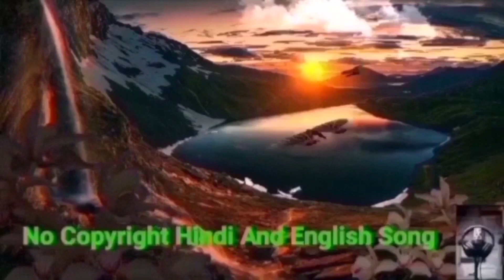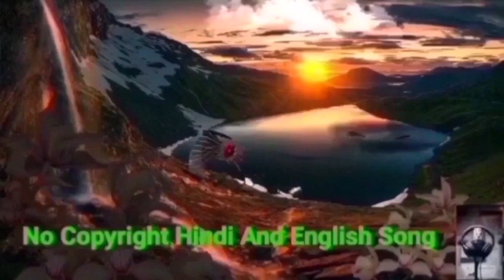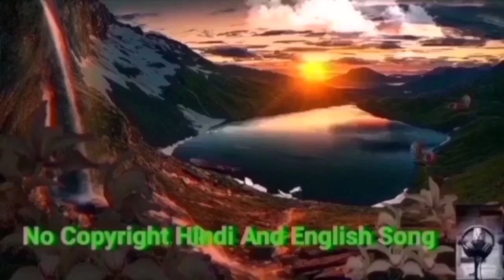Vaaste Song - No Copyright Hindi Song | NCS Royalty Free Bollywood Music